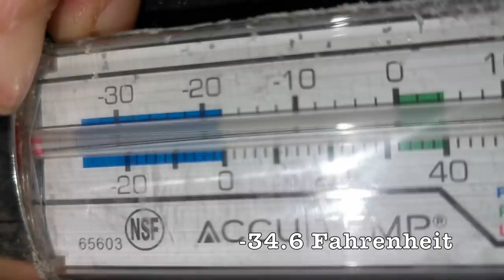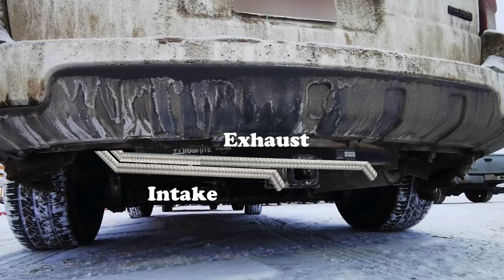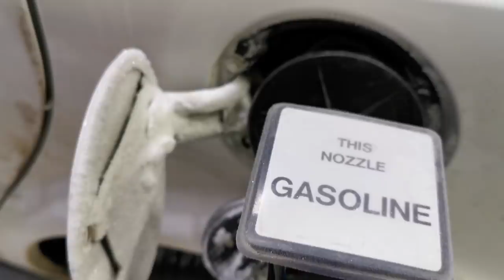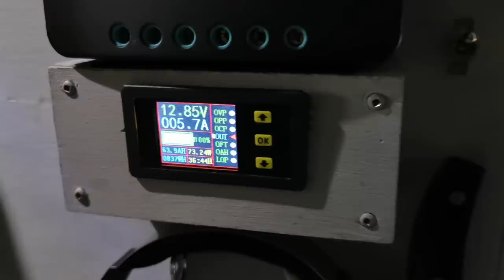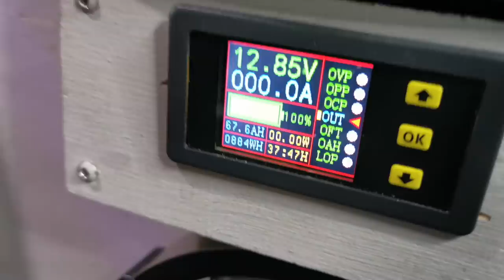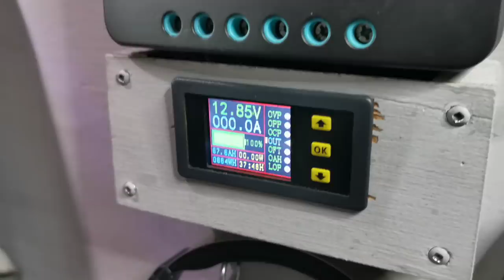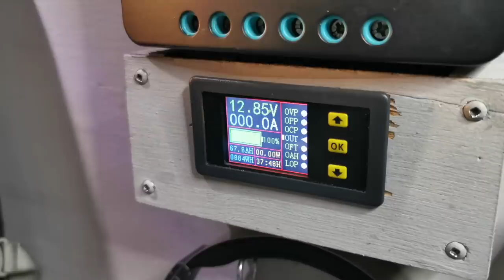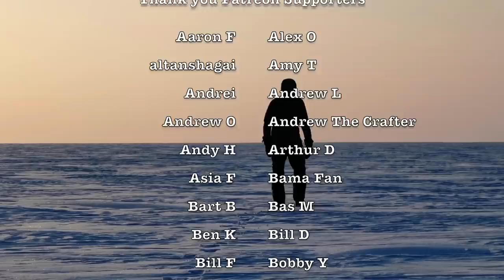Minivan Life - Northern Lights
Cold Life in Yellowknife, NWT.

Emily A. Sprague - A Slow Dream
Bad Snacks - In The Atmosphere
Bad Snacks - The Morning After

I apologize if the next video is slow to arrive, it might be January when I post the next one.